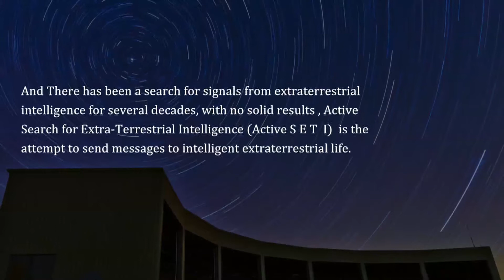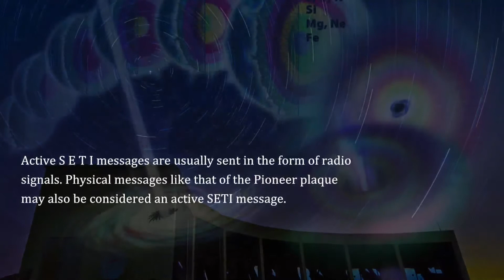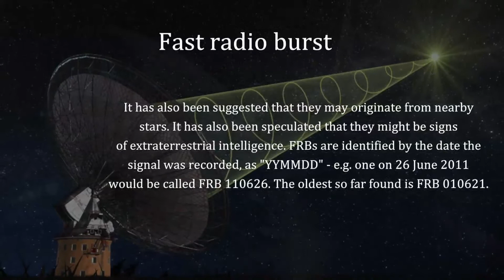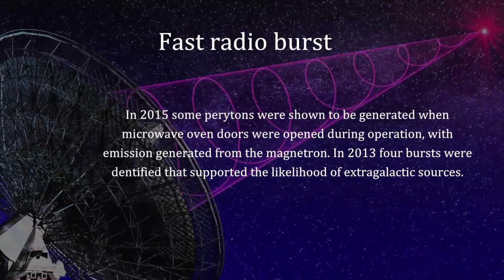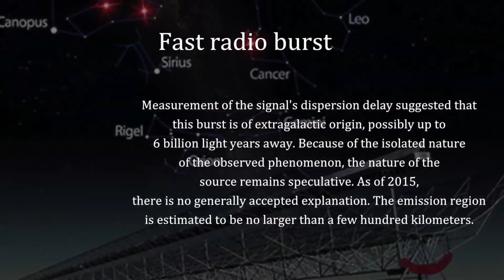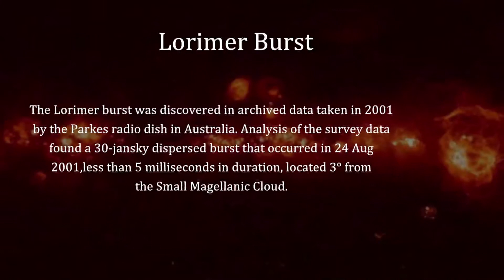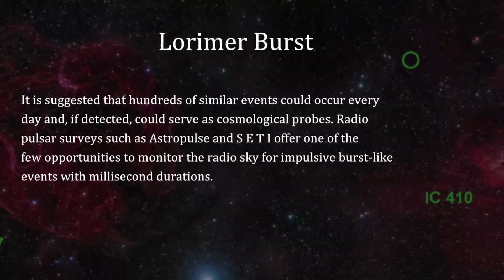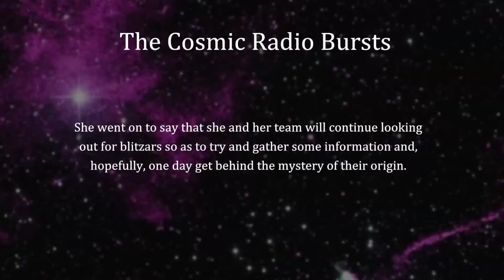Are Aliens Trying to Contact Us? The Truth Behind Mysterious Radio Bursts!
To research more on this topic,

The question of extraterrestrial intelligence and the existential question "Are we alone in the universe?"  The basic assumption behind the existence of extraterrestrial intelligence is inferred from the existence of human intelligence and the size of the known universe. And There has been a search for signals from extraterrestrial intelligence for several decades, with no solid results , Active Search for Extra-Terrestrial Intelligence (Active S E T  I)  is the attempt to send messages to intelligent extraterrestrial life. Active S E T I messages are usually sent in the form of radio signals. Physical messages like that of the Pioneer plaque may also be considered an active SETI message.
Communication with extraterrestrial intelligence (C E T I) is a branch of the search for extraterrestrial intelligence that focuses on composing and deciphering messages that could theoretically be understood by another technological civilization. The potential changes from extraterrestrial contact could vary greatly in magnitude and type, based on the extraterrestrial civilization's level of technological advancement, degree of benevolence or malevolence, and level of mutual comprehension between itself and humanity. Some theories suggest that an extraterrestrial civilization could be advanced enough to dispense with biology, living instead inside of advanced computers, The medium through which humanity is contacted, be it electromagnetic radiation, direct physical interaction, extraterrestrial artifact, or otherwise, may also influence the results of contact.
One of the recent developments in technologies helped humans to track some of these signals from Extra terrestrials, the signals that considered as extra terrestrial which received from space may or may not be an extra terrestrial generated signals, because our science and scientist have different theories explaining from where the radio signals might have originated, few of the explanations are, A fast radio burst (FRB) is a high energy astrophysical phenomenon manifested as a transient radio pulse lasting only a few milliseconds. FRB show a frequency-dependent dispersion consistent with propagation through an ionized plasma. As of March 2015 eleven bursts have been detected, all but one by the Parkes radio telescope.The origin of FRB is not known,they are generally thought to be extragalactic due to the anomalously high amount of pulse dispersion observed. It has also been suggested that they may originate from nearby stars. It has also been speculated that they might be signs of extraterrestrial intelligence. FRBs are identified by the date the signal was recorded, CSIRO reported that, for the first time, a fast radio burst had been observed live.In 2013 four bursts were identified that supported the likelihood of extragalactic sources. An observation in 2012 of an FRB (FRB 121102) in the direction of Auriga in the northern hemisphere using the Arecibo radio telescope has confirmed the extragalactic origin of fast radio pulses by an effect known as plasma dispersion. Its also confirmed that the initial estimate of 10,000 FRBs per day over the entire sky. Measurement of the signal's dispersion delay suggested that this burst is of extragalactic origin, possibly up to 6 billion light years away. Because of the isolated nature of the observed phenomenon.
The Lorimer burst was discovered in archived data by the Parkes radio dish in Australia. Analysis of the survey data found a 30-jansky dispersed burst that occurred in 24 Aug 2001,less than 5 milliseconds in duration, located 3° from the Small Magellanic Cloud. The reported burst properties argue against a physical association with the Milky Way galaxy or the Small Magellanic Cloud. The burst became known as the Lorimer burst.The fact that no further bursts were seen in 90 hours of additional observations implies that it was a singular event such as a supernova or merger of relativistic objects. It is suggested that hundreds of similar events could occur every day and, if detected, could serve as cosmological probes. Radio pulsar surveys such as Astropulse and S E T I offer one of the few opportunities to monitor the radio sky for impulsive burst-like events with millisecond durations. The Cosmic Radio Bursts,Since their discovery in 2007, cosmic radio bursts,It is unknown what causes these radio bursts, and experts have guessed that it might occur due to collapsing neutron stars or flares. The bursts have a length of one millisecond and, during this miniscule amount of time, they create the same amount of energy that the Sun would create over the course of one million years.